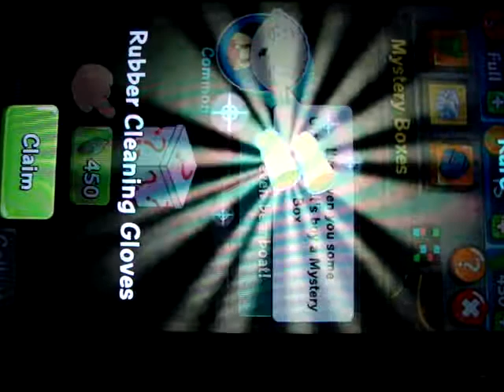LET'S PLAY FAMILY GUY ANOTHER FREAKIN MOBILE GAME ON IPOD TOUCH...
HEY GUYS IN TODAY'S VIDEO I'M GOING TO PLAY FAMILY GUY ANOTHER FREAKIN MOBILE GAME FOR MY IPOD TOUCH...